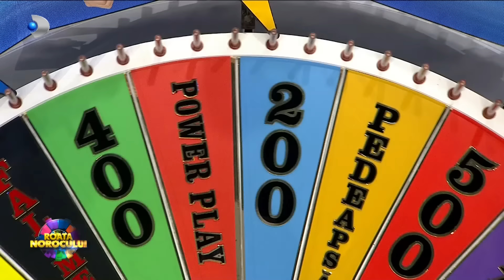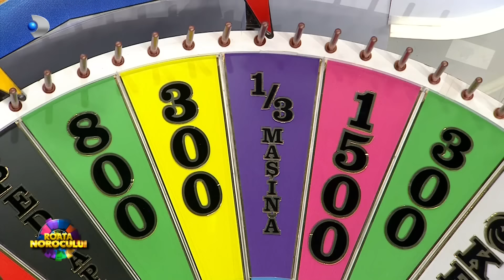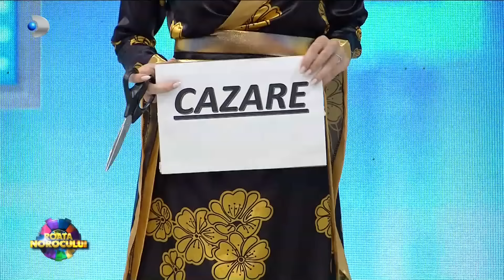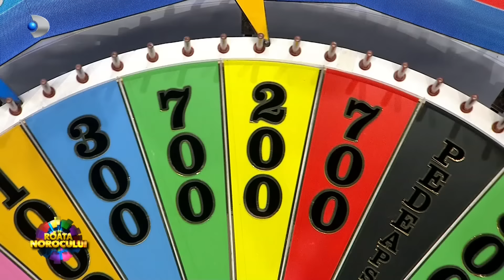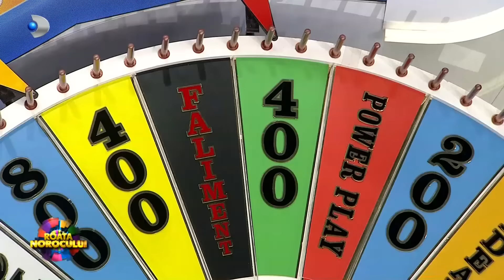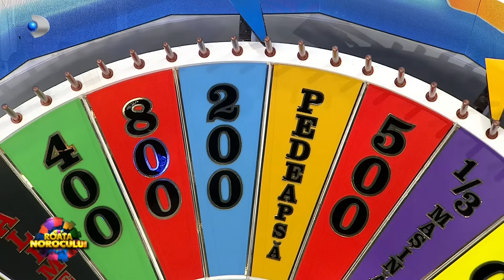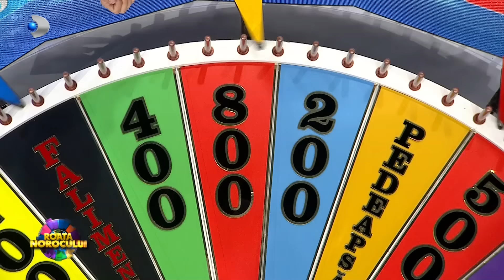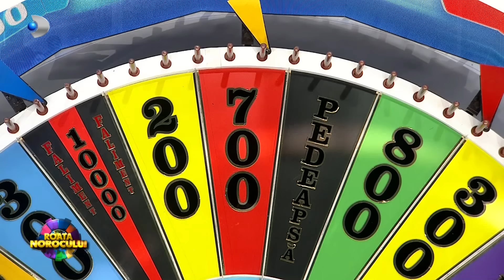Roata Norocului - Ana ne duce in Tara Soarelui Rasare! Matteo si Emily, faliment dupa faliment!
Roata Norocului (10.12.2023) - Ana ne duce in Tara Soarelui Rasare! Matteo si Emily, faliment dupa faliment!

Matteo si Emily Istrate, invitatii nostri speciali, lupta pentru familia Mihalache: "Ma numesc Laura Mihalache, am 28 de ani si sunt casnica. Am doi baieti. Pe cel mare il cheama David si are 10 ani, iar pe cel mic il cheama Ianis si are 4 ani. Cu cel mare am si niste probleme... am fost internata cu el in spital si acolo am aflat ca are ADHD. Mi s-a recomandat sa fac terapie comportamentala cu el... am facut o perioada, dupa cara m-am oprit din cauza situatiei financiare. Nu are stare, nu are rabdare, tot timpul trebuie sa faci numai ca el... Incepusem sa am si eu un loc de munca, dar m-am oprit pentru ca mama mea si sora mea nu mai faceau fata cu el... era violent cu ele...”

Ca orice mama, Laura vrea sa-si creasca copiii bine. Sa fie educati si sa nu duca lipsa de nimic. Din pacate, venitul financiar al familiei Mihalache este modest si momentan nu exista sperante ca Laura sa se angajeze, fiind nevoita sa ii acorde mai multa atentie lui David pentru a se vindeca.

„Sotul lucreaza pe santier. In unele zile are de munca, in altele nu... doar alocatia copiilor. Tatal meu lucreaza, el ne mai ajuta financiar...”

Familia Mihalache face parte din programele de prevenire a abdomenului scolar ale Asociatiei FDP Protagonisti in Educatie. Nu uitati ca daca doriti sa sprijiniti educatia si sa-i aduceti pe copii cu un pas mai aproape de visurile lor, puteti trimite un simplu SMS la 8844 cu textul ,,Ajut", astfel donati 2 euro in fiecare luna si ajutati copiii din medii defavorizate sa-si continue studiile si sa aiba acces la un viitor mai bun.

📢 Urmareste noutatile Kanal D si pe Social Media 📢